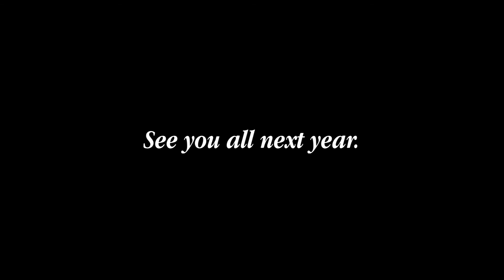K. BEERSCHOT V.A. | INSIDEPURPLE | 2020 IN REVIEW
2020 🔜 2021.